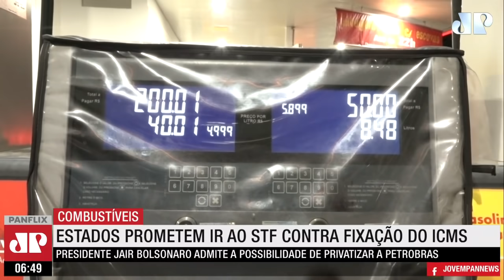Governos estaduais prometem ir ao STF contra fixação do ICMS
Governadores estudam a possibilidade de acionar o governo federal contra o projeto que fixa o valor do ICMS sobre os combustíveis, aprovado na Câmara dos deputados. Os estados estimam a perda de R$ 24,1 bilhões na arrecadação com a proposta.